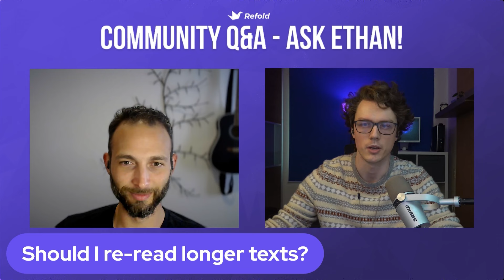Does re-reading books help you learn FASTER?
Learn the 6 secrets of language learning! Have questions about language learning? Ethan and Ben have answers! In this clip, they’re tackling the question: ’Is re-reading longer texts worth it?’

There’s no doubt that reading is one of the best ways to build vocabulary. However, can you get even MORE language gains if you re-read books... or is it just a waste of time? Tune in to find out!

Want your question answered LIVE on stream? Submit your questions in the official Refold Discord before the next stream airs! Then, Ben and Ethan will answer the questions with the most upvotes on the last Thursday of the month!

Refold is a company dedicated to helping language learners achieve their goals. We think it's crazy that only 1% of language learners achieve their dreams, we're here to change that.

Looking for structured guidance on your language journey?

Complete with 30 days of immersive video instruction, assignments, and hand-picked resources, we provide you with everything you need to become the master of your own language journey!